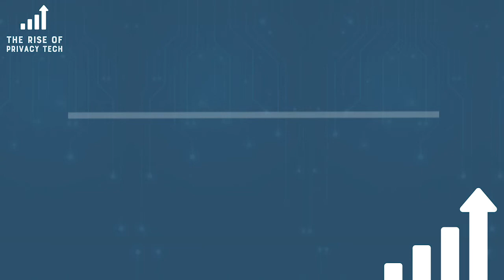TROPT DPD 2021: Privacy Messaging That Resonates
Melanie Ensign (Discernible Inc. CEO) & Patience Haggin (The Wall Street Journal Reporter) talk about privacy messaging that resonates, covering: 1) why privacy communications matters, 2) why privacy-washing is bad for everyone, and 3) narratives that do/don’t work.